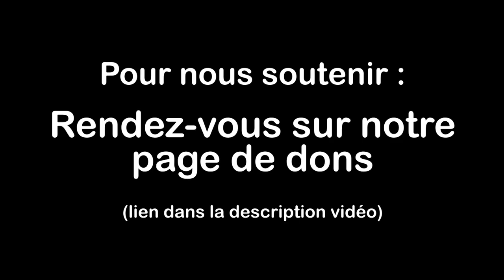Mais où est passé Michel Collon ?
Michel travaille depuis des mois sur son nouveau livre, fruit d'une investigation approfondie sur la crise du Covid. On y est presque ! Continuez à nous suivre et nous soutenir !